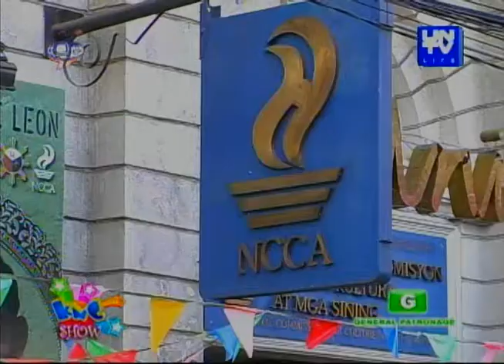UNTV Life: KNC Show - Stunning Optical Illusions at Art in Island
KNC Show
Date Aired: February 4, 2016